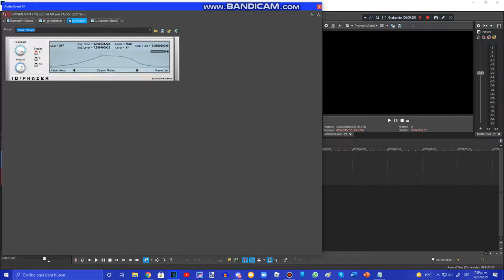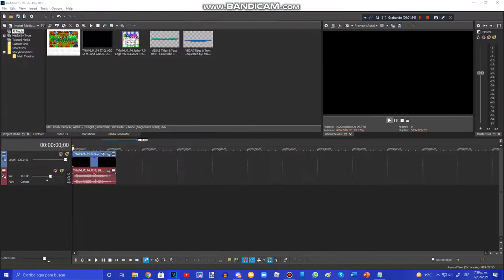{REQUESTED} How To Do Make Some DeuntaCisseup V1.TMWMLM174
Requested by: MRSLE382, MMHNFSSMLM584, TBVE2002, TOCRSM785, iiSB, TBMLE128, JB, MEEGVRQ579, TMW/TTCADVC697, TWGLM535, FYVM, WSZAP2021 & 2011G.